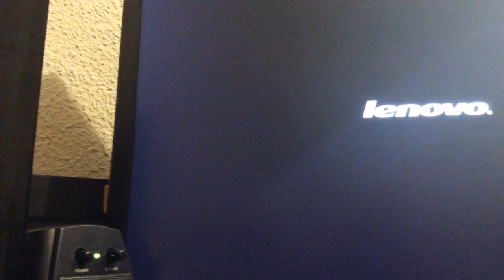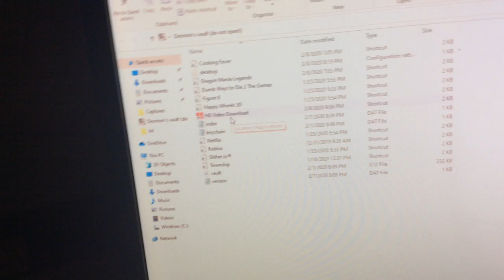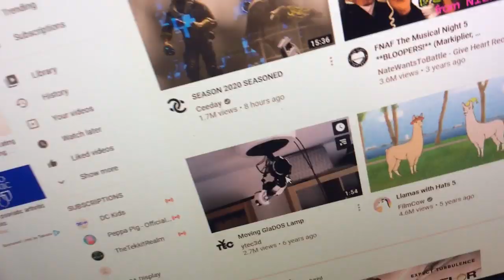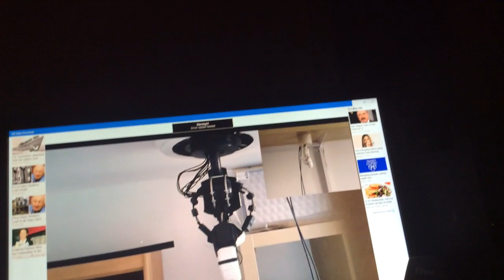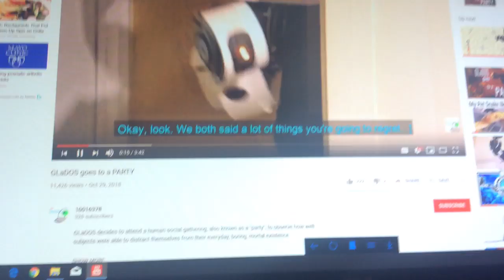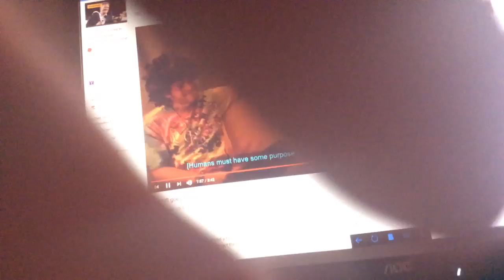February 21, 2020